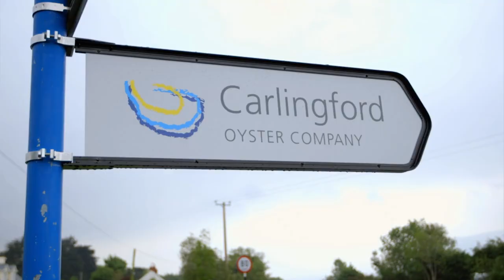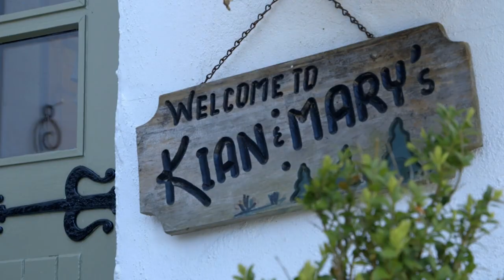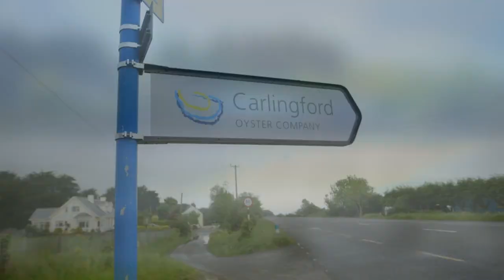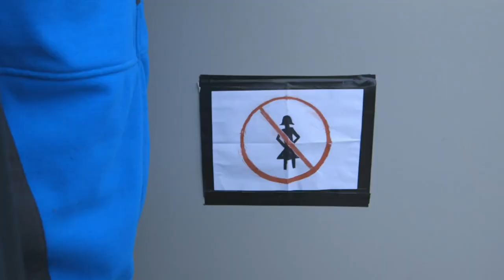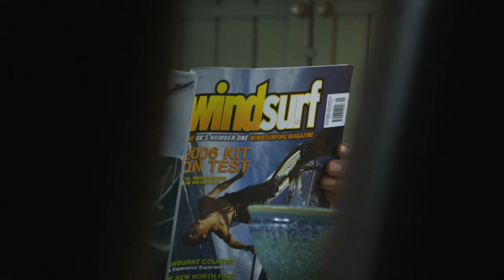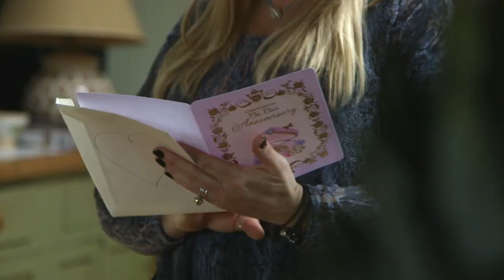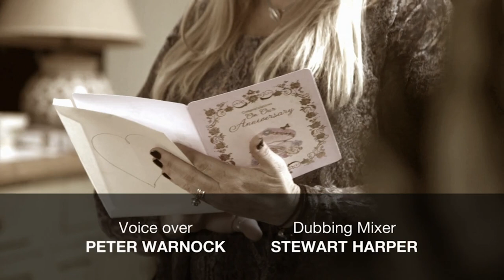The Great Tractor Race: Wedding Anniversary Surprise | Ireland's Oyster Clan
Welcome to Ireland's Oyster Clan, a show full of fantastic characters, mad adventures, hard business, competitive families and good clean (sometimes dirty) fun. Each week we'll follow the three generational Louet-Feisser family; Grandpa Peter, Kian, Charm, Mary, Gary and their children as they strive to make the company the most successful oyster business in Ireland. We'll also encounter the trusted employees as they work together with the family to take their product to restaurants and pubs all across the country before their competitors get the upper hand. The Louet-Feisser family is at the heart of each show, sometimes functional, sometimes dysfunctional but always working hard and playing hard.

From Ireland's Oyster Clan Ep3

Content licensed from DRG